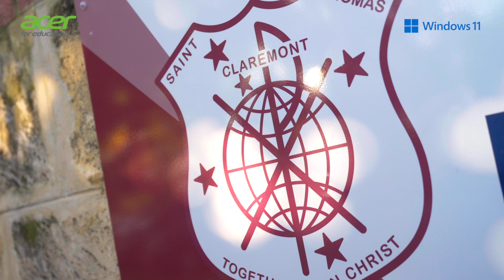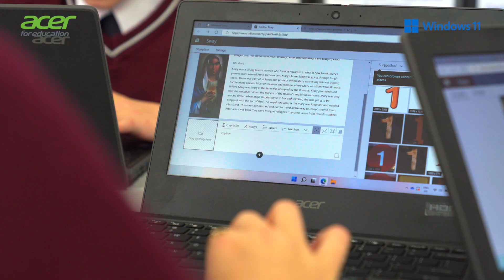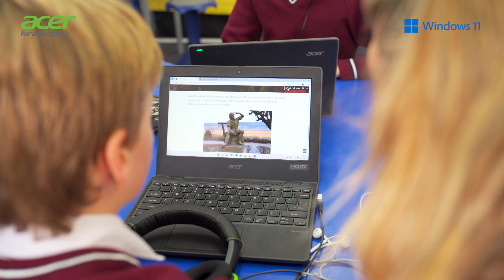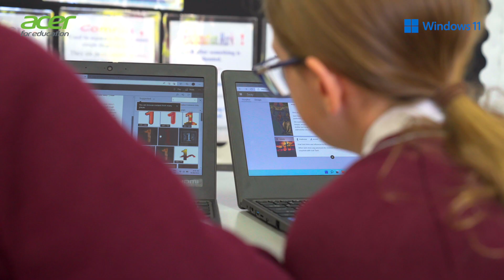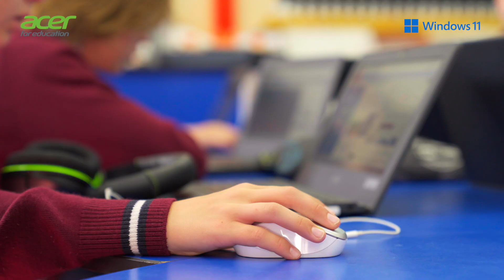St Thomas' Primary Windows 11 SE Case Study | Acer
Acer and Microsoft have collaborated on a solution well suited for primary school students, combining the new Windows 11 SE and the TravelMate B3. With facilitation from Catholic Education Western Australia (CEWA), St Thomas’ Primary School has been involved in a pilot program to help Microsoft fine-tune their new operating system.